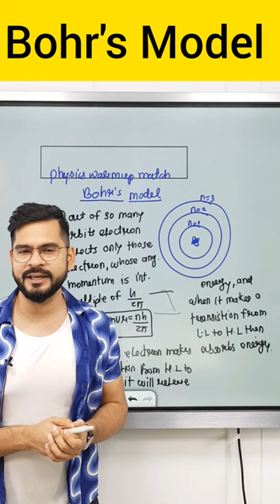Bohr's Atomic Model | Atoms Class 12 Physics | warm-up match with physics Sachin sir